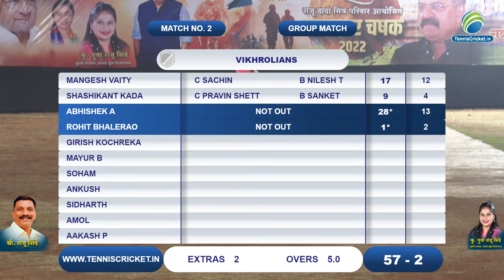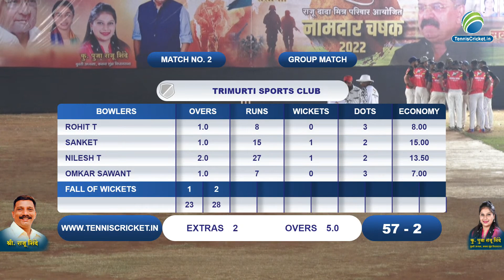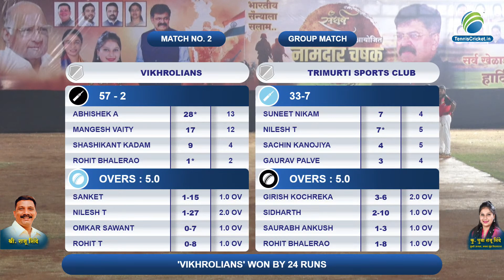Vikrolians Vikroli VS Trimurti Sports Club | Namdar Chashak 2022 | Kalwa